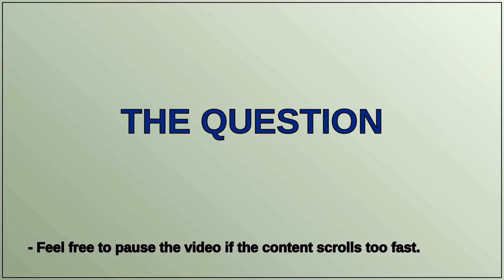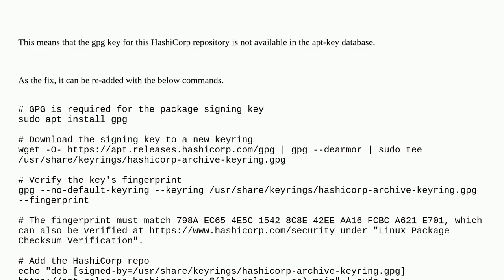GPG error: bionic InRelease: The following signatures couldn't...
GPG error bionic InRelease: The following signatures couldn't be verified because the public key is not available

A special thanks goes out to the community

  apt terraform hashicorp